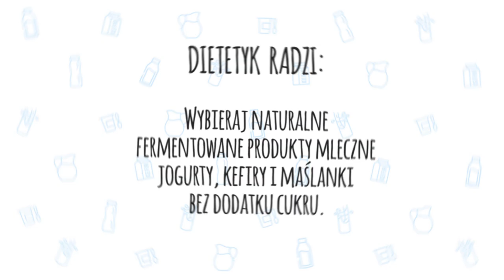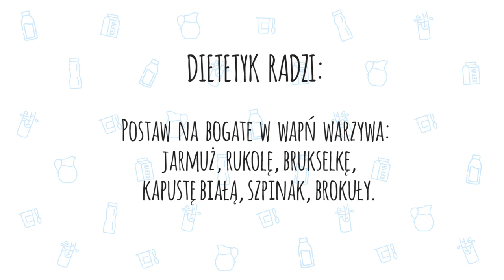Wapń nie tylko z mleka